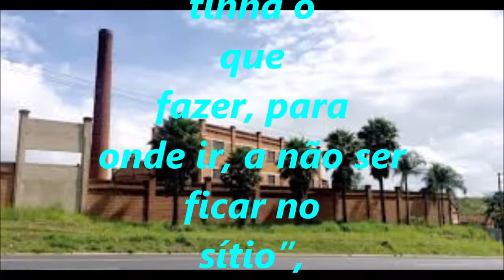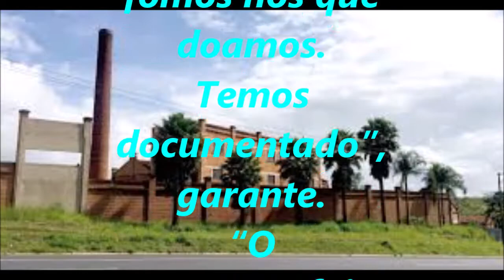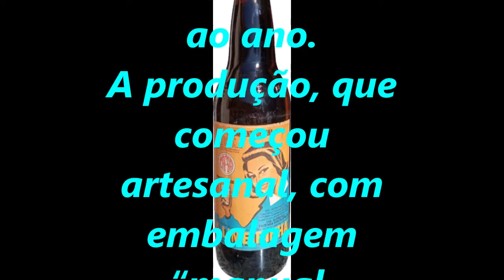A Cachaça Limeirinha /A História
O engenho localizado na rodovia Limeira-Iracemápolis, na Fazenda Santa Adélia, teve o seu tempo de glória, com funcionamento a todo vapor, época desconhecida por muitos da nova geração que trafegam pelo local. Em fase de reforma pelos atuais proprietários, era produzida naquela estrutura a cachaça “Limeirinha”, que hoje se tornou peça de colecionador.